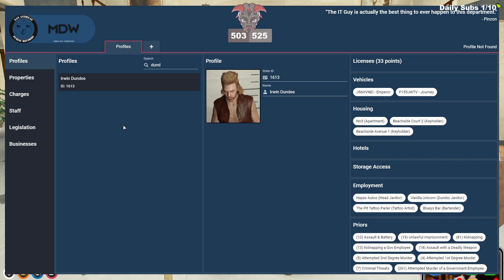Gang That Wants to War with BBMC Checks Dundee's Record - BigSkenger || GTA 5 RP NoPixel